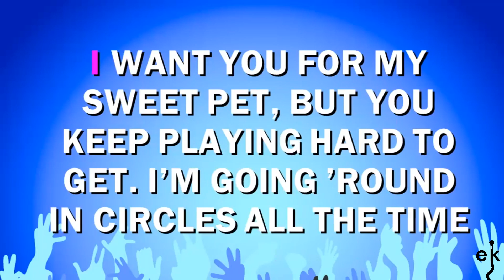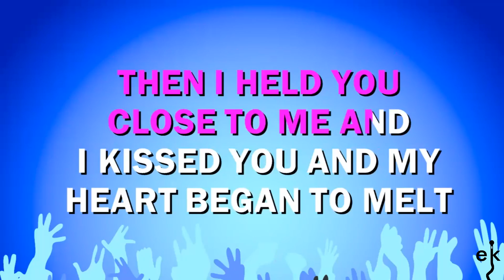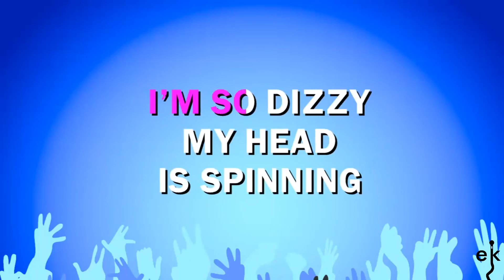Dizzy - Vic Reeves (Karaoke Version)